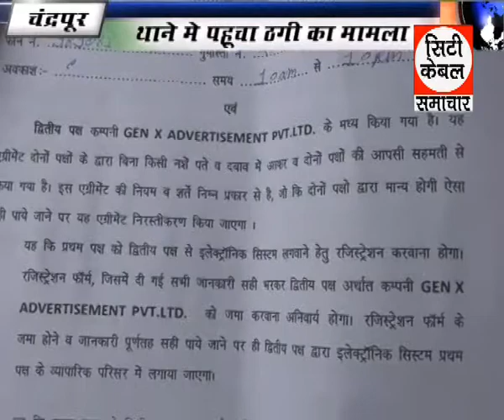थाने मे पहुचा ठगी का मामला,City Cable Samachar GTPL Chandrapur 31 8 2015